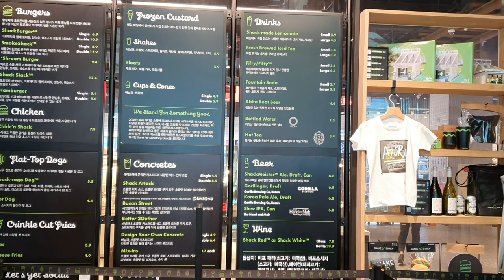【韓国シェイクシャック】 釜山にある美味しいハンバーガー。 Shake Shack burger in Korea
韓国の釜山にあるシェイクシャックバーガーです。美味しかったです。

It's Shake Shack burger in Busan, Korea. It was so delicious.

Google map
Shake Shack burger (쉑쉑 버거 서면점)